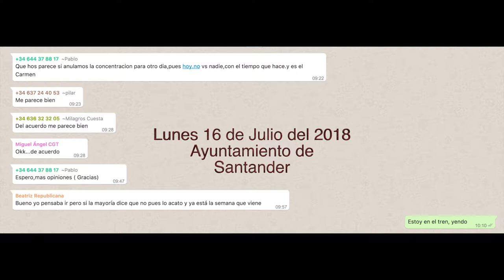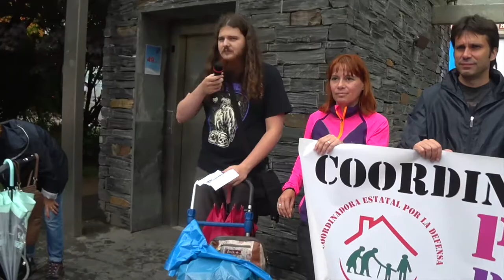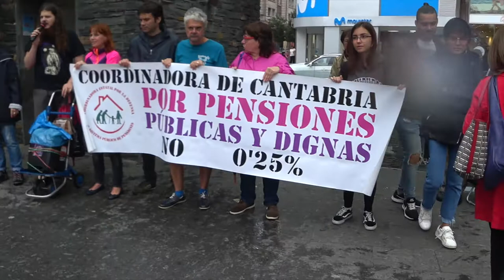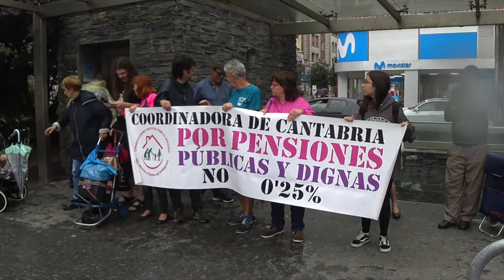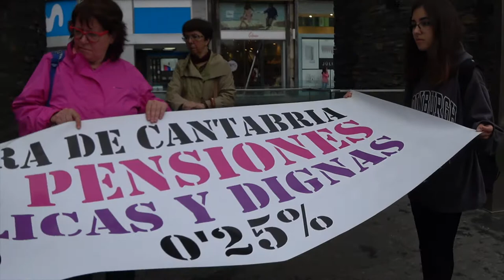Santander. Concentración de este lunes 16 por el Sistema Público de Pensiones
Santander, 16 de Julio del 2018